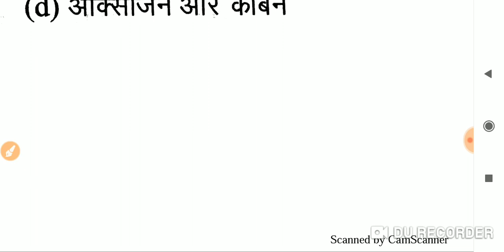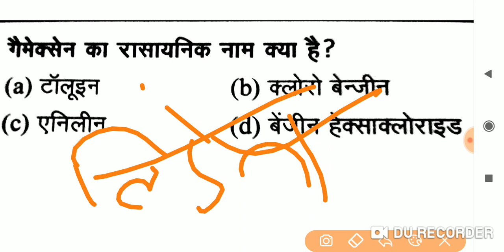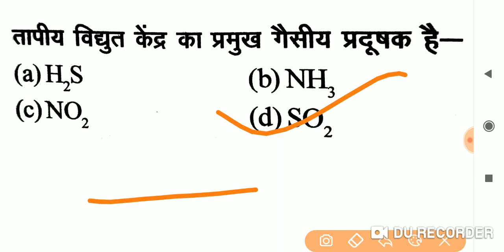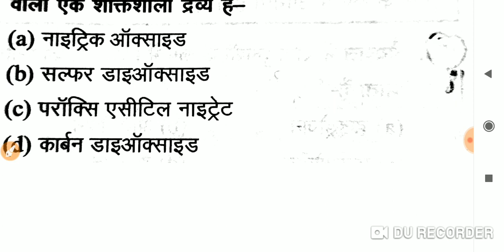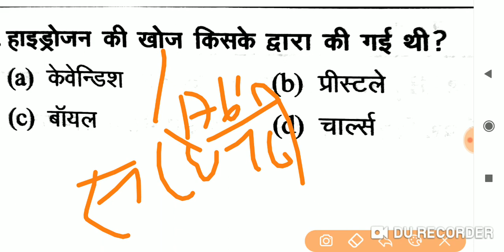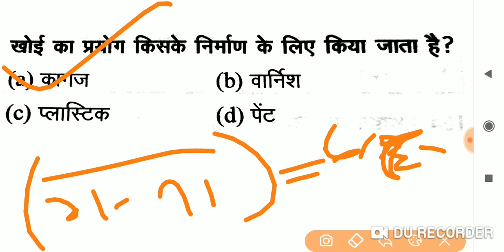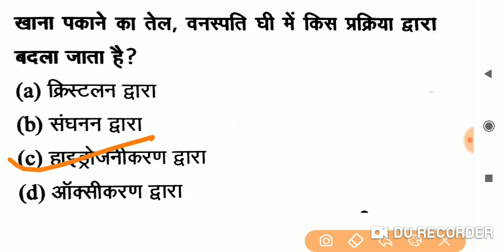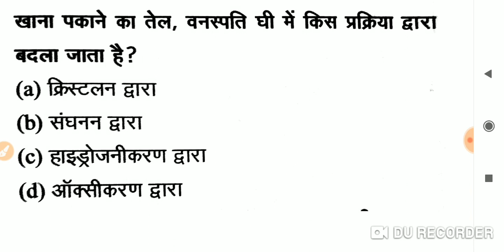27-रेलवे सामान्य ज्ञान 2019 || रेलवे NTPC सामान्य ज्ञान , सामान्य विज्ञानं २०१९ || RRB NTPC GK,GS